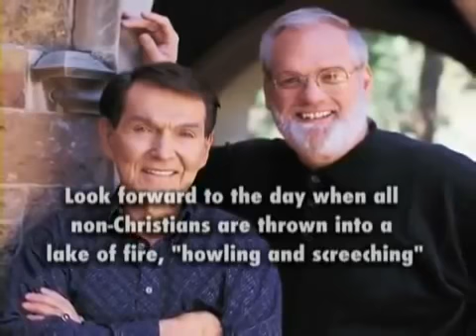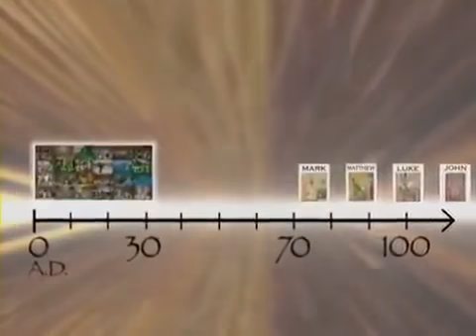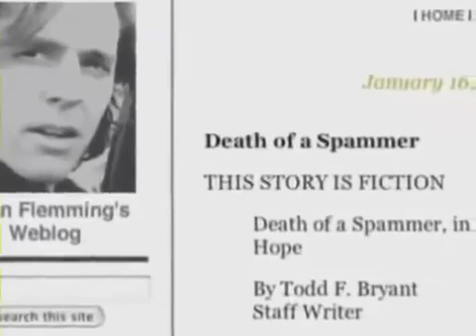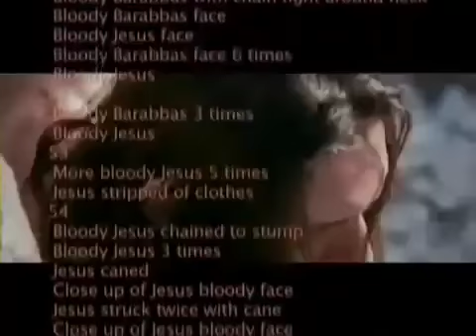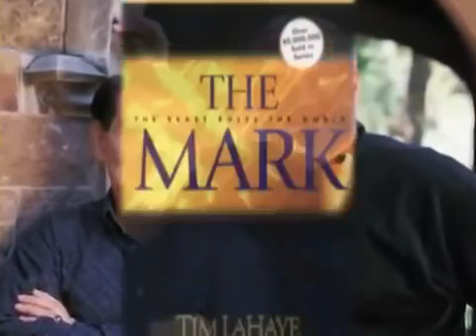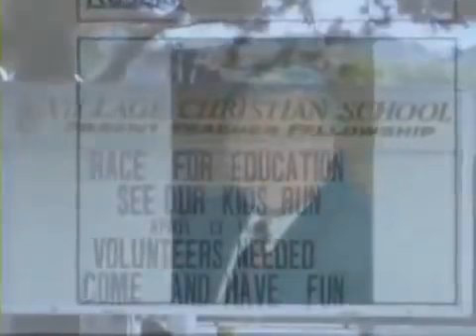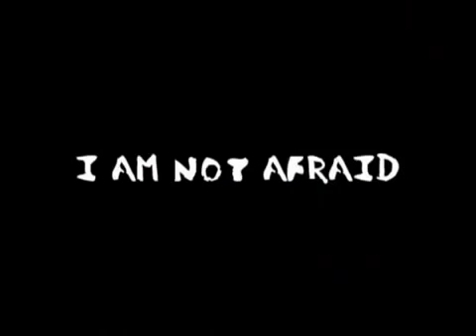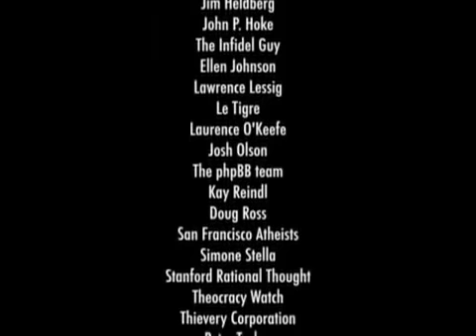The God Who Wasn't There - Documentary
This documentary argues the "mythicist" case in the historical Jesus debate. This position says that Jesus of Nazareth wasn't a real person but a fiction based on Jewish scriptures and mystery religions of the Roman Empire. It doesn't make sense to talk about a "real" Jesus - there wasn't any. From the ignorance of many contemporary Christians as to the origin of their religion to the striking similarities between Jesus Christ and the deities worshipped by ancient pagan cults and the Christian obsession with blood and violence, this faith-shaking documentary explores the many mysteries of the Christian faith as never before.